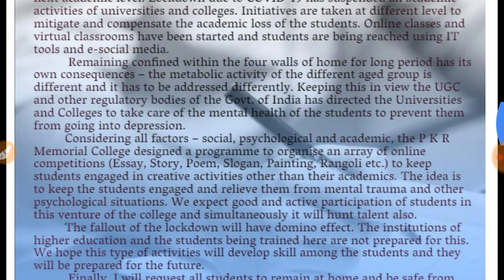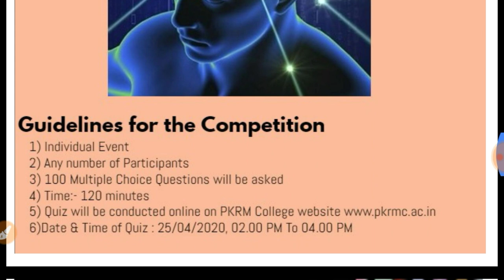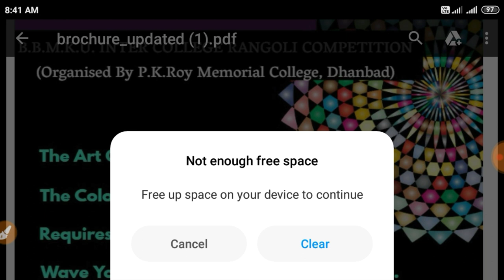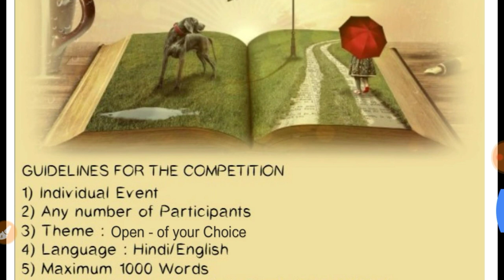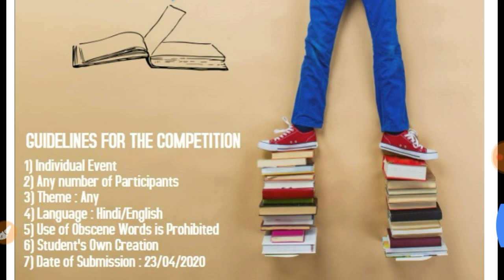Rules and guidelines for the Competition || Bbmku Dhanbad Competition Guidelines 2020